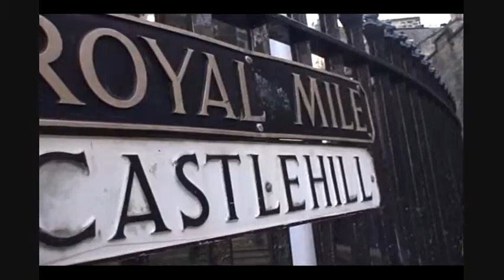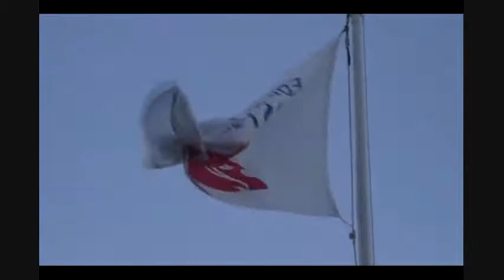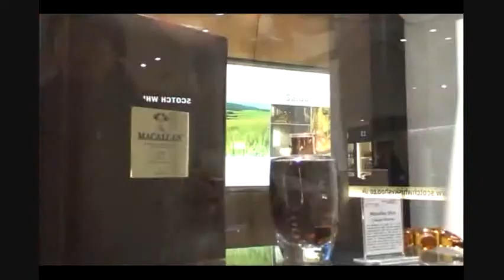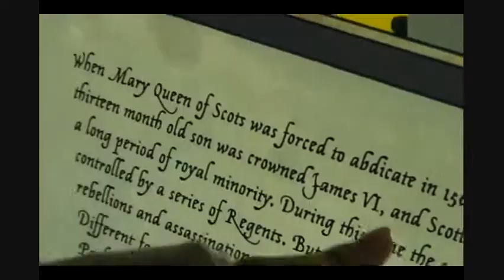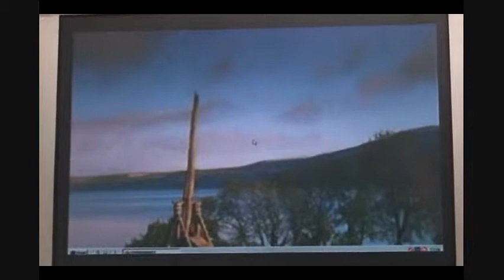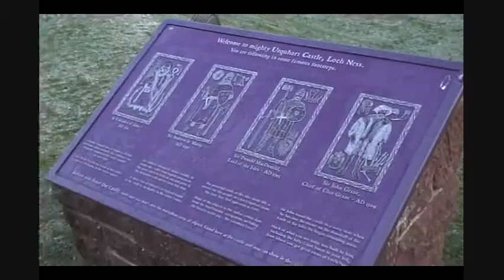Scottish Highland Journey